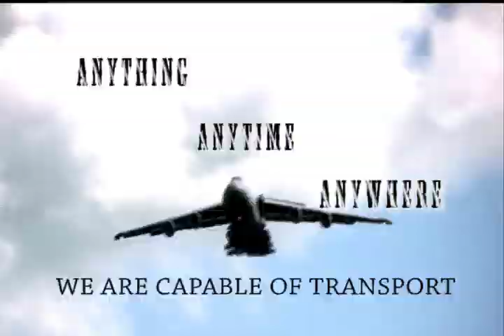PMR engineering college aeronautical department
aero department launching a promo video